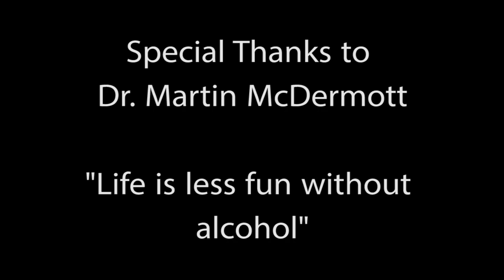Resident Evil 4 - Gaming Memories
Doing it casually this time. Not even a tie. Resident Evil 4 is one of my favourite games and these some of my fond memories of it.